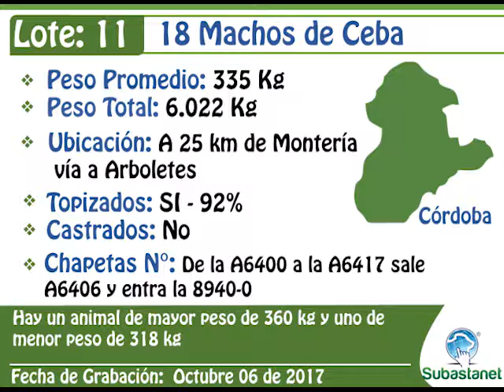LOTE 11 SUBASTANET 18 OCTUBRE 11 DE 2017